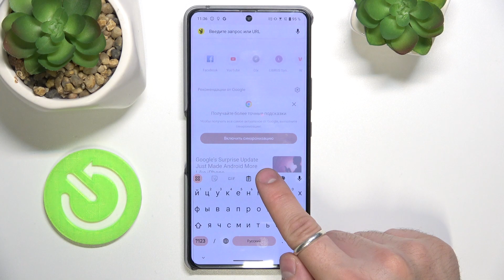ROG Phone 8 | Как поменять язык клавиатуры на ROG Phone 8 - Новая раскладка клавиатуры ROG Phone 8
Добро пожаловать на канал HardReset.info! В этом видео мы покажем, как на устройстве ROG Phone 8  поменять язык клавиатуры. Для того, чтобы настроить язык клавиатуры на ROG Phone 8 , внимательно ознакомтесь с этим видео.

Как поменять язык клавиатуры на ROG Phone 8 ? Как настроить раскладку клавиатуры на ROG Phone 8 ? Как переключаться между языками клавиатуры на ROG Phone 8 ?